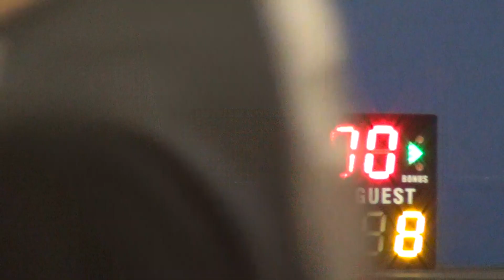24SEP17 SJCOBA vs CSKOBA Q1